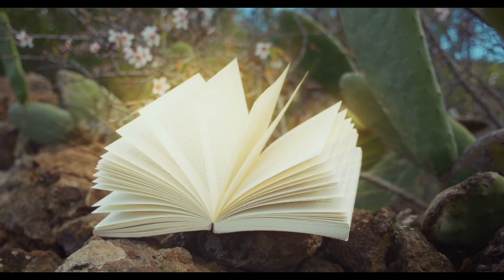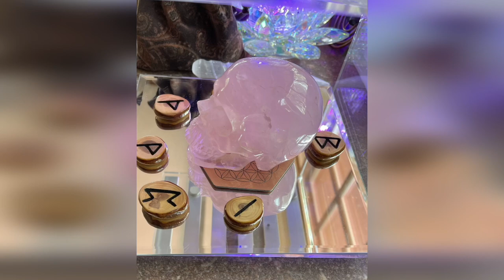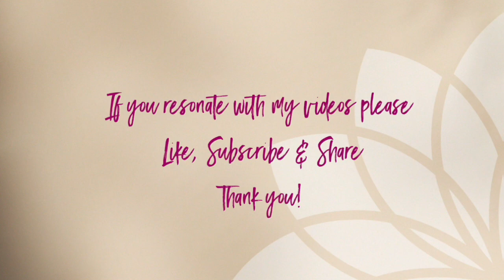Healing of the Blood Path - Through the Sword of Torhannah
This video follows the just completed May, 2023 journey of two of our Quantum Logica Interactive (QLI) members into the UK and Ireland on what Thoth calls the "Healing of the Blood Path." He adds "Through the Sword of Torhannah" as this is only one such journey of the Blood Path Healing. QLI will continue with this work, but it also can be accomplished by anyone truly focused with spiritual intent on this program of Light. The video includes the understanding of this principle and in conclusion something Thoth is calling "Astral Puja."

Related Videos (mentioned in above video):
TORHANNAH - The Egyptian Queen of Heaven (Vimeo):

Ascension Art for Digital Download

(Scroll down page)

BOOKS

Blue Star Love - The Mystical Life of Elvis Presley (told in his own words)

Maia’s Authorized Biography by Vera Lauren

The Colored Bird - A Children's Story

Isis Sacred Key Teachings (co-authored with Antoinette Strauja & Vera Lauren